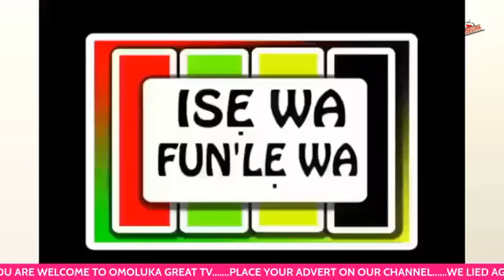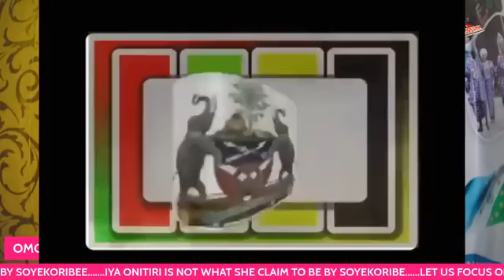ASIRI TI TU O, E WA GBO OKODORO ORO.